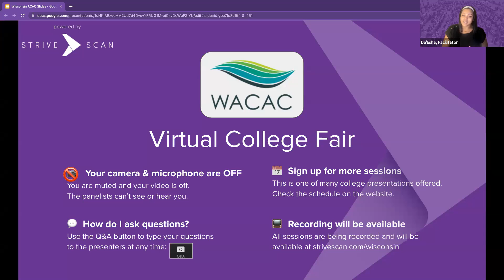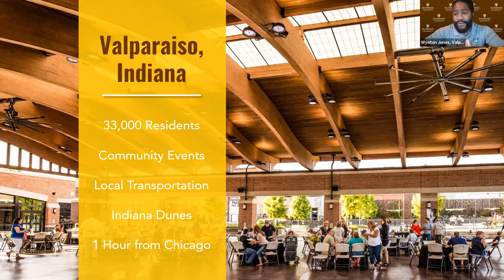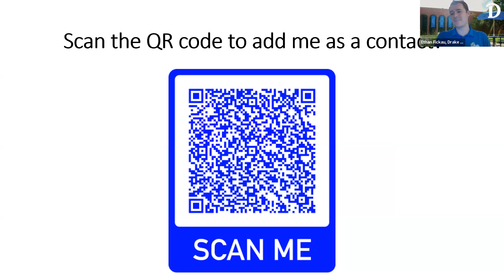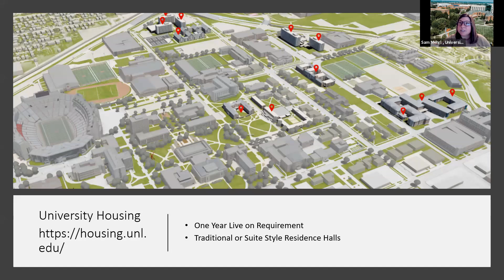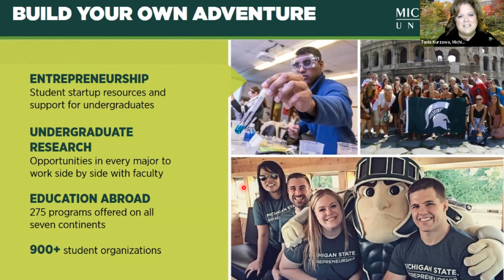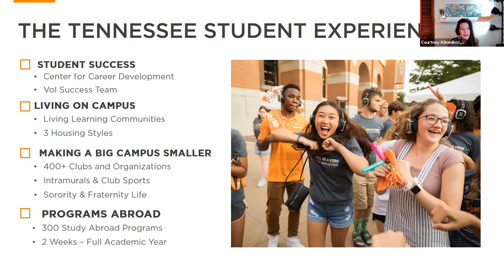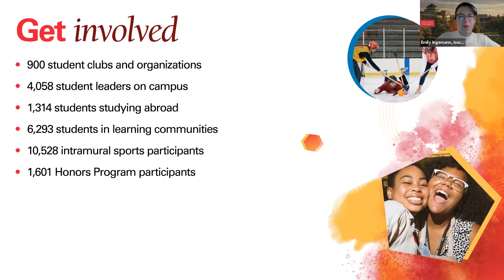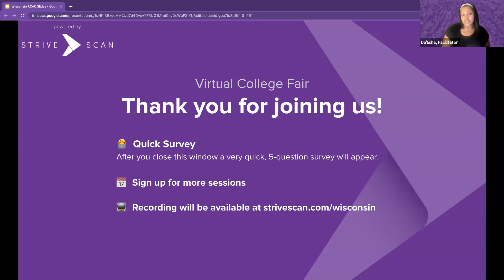Session B2 - WACAC Virtual College Fair - November 3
In this session, you will hear from the following institutions:

Valparaiso University (IN)
Drake University (IA)
University of Nebraska-Lincoln (NE)
Michigan State University (MI)
University of Tennessee (TN)
Iowa State University (IA)